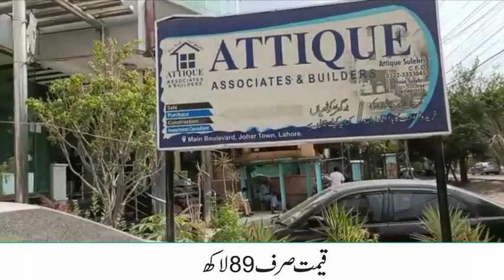3 5 Marla Hot Plot for Sale, JoharTown R1 Block, Near Emporium Mall and Shadiwall chowk, || 89 lack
Hi friends!
today video about
3 5 Marla Hot Plot for Sale, JoharTown R1 Block, Near Emporium Mall and Shadiwall chowk, || 89 lack
Attique Associates &.Architect
155 M Block, Main Boulevard, JoharTown, Lahore